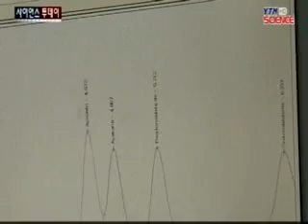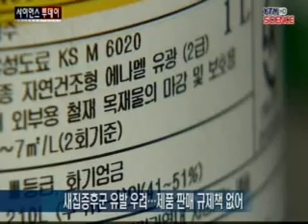새집증후군 유발물질 검출...대책 '없음'